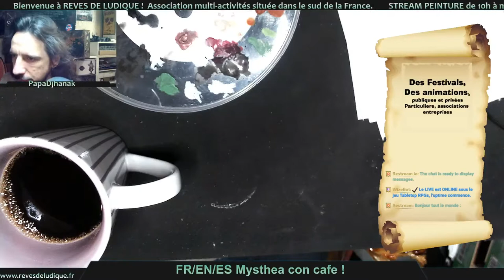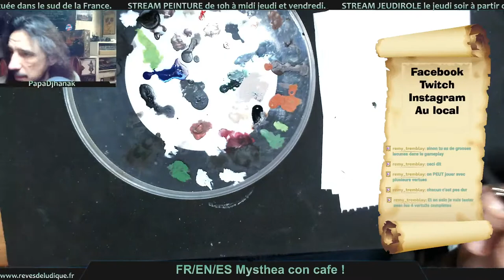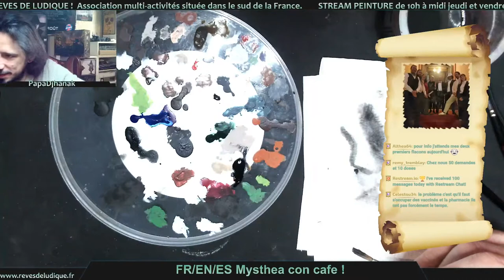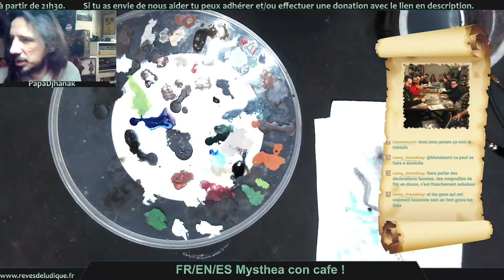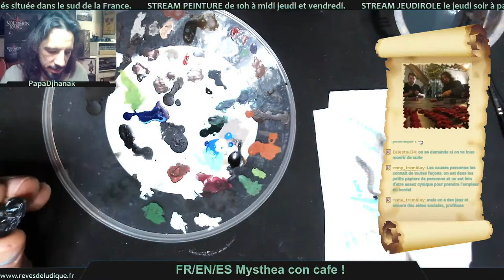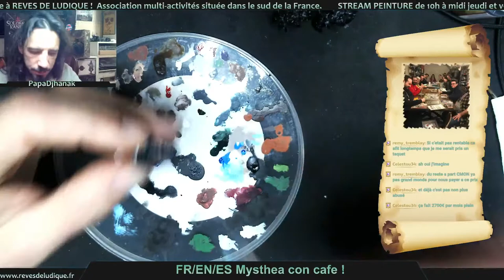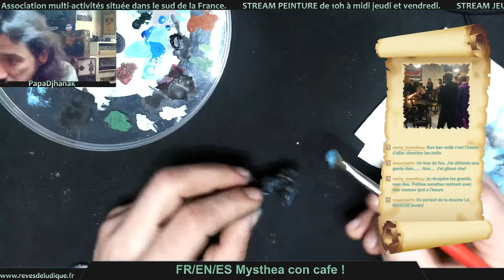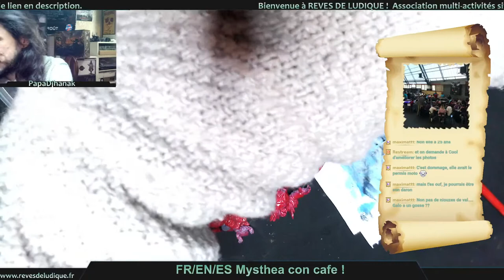FR/EN/ES Chill painting on Mysthea con cafe !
Bienvenue en direct sur le stream de l'association Rêves de Ludique
Nous sommes une association multi-activités située à coté Pau
Si tu souhaites adhérer à l'association ou nous aider tu peux aussi le faire via HelloAsso